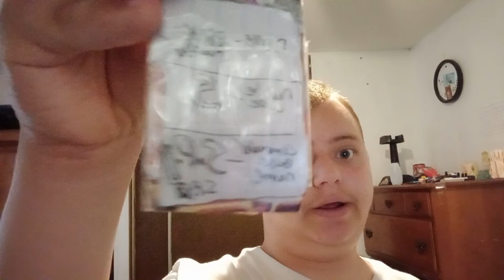It's morphin time